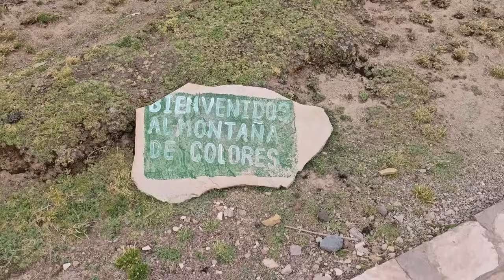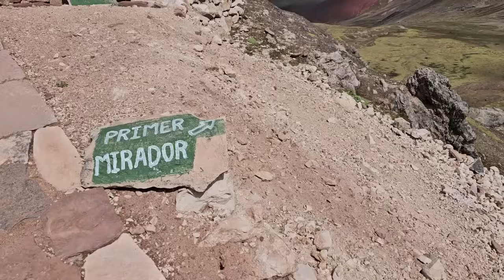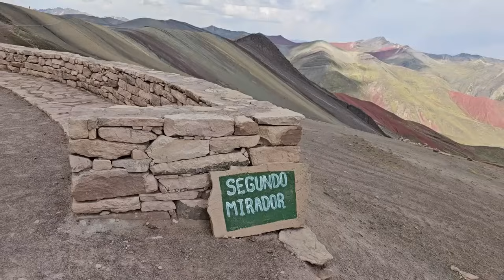⛔️ NOS ESTAFARON y QUEDAMOS TIRADOS en la CORDILLERA de los ANDES 🤬 | E38T4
Manejamos por un camino de montaña tremendo para llegar a la cordillera de Palcoyo, donde se ven las nuevas montañas arcoíris de Cusco pero nos pasa de todo.

Tenemos algunos problemas para subir y nos damos cuenta de que fuimos estafados, lo que nos complica la vuelta a la ruta 3S.

📅 Este video fue filmado en Octubre 2023
❣️ SUMATE al NEWSLETTER - Vas a recibir CONTENIDO EXCLUSIVO del VIAJE y aparecerás en los CRÉDITOS de NUESTROS VIDEOS.

➜ Link por Mercado Pago Argentina

👉 Ingresá a y Utlizá el código MUNDO10 para obtener un 10% en el pago de tu membresía!